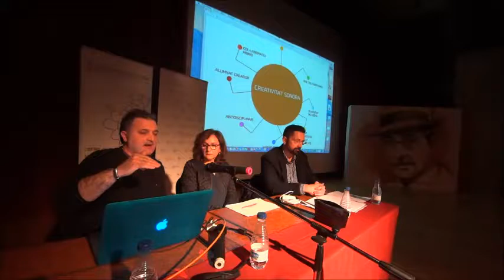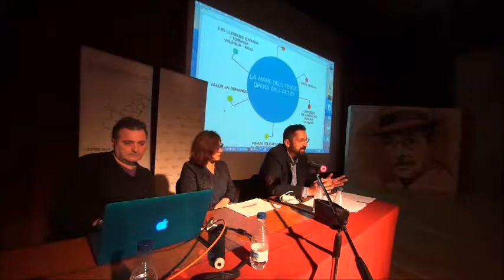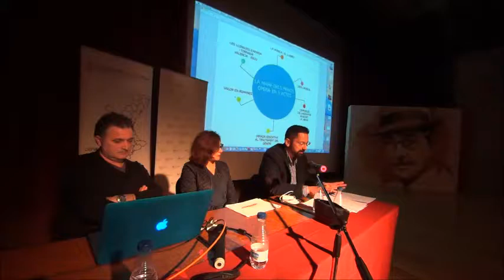II Jornades Enric Valor a l’escola L’experiència de l’òpera “La mare dels peixos”